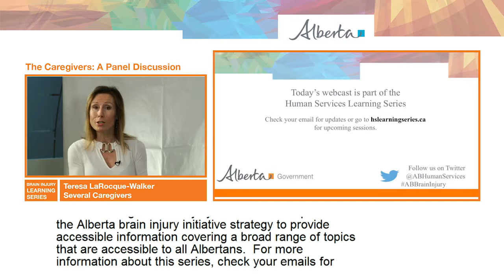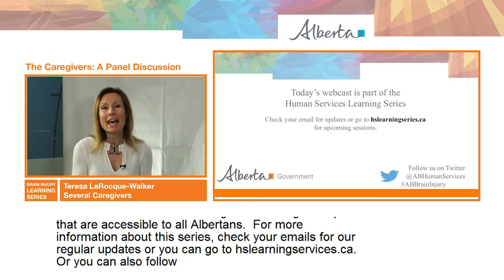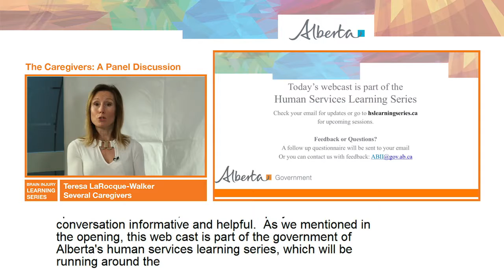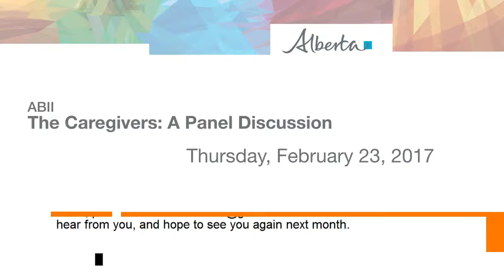The Caregivers: A Panel Discussion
This webcast panel discussion will focus on the caregivers themselves, and is aimed at allowing them to discuss the issues that they have faced in their everyday lives since taking on the role of a caregiver.